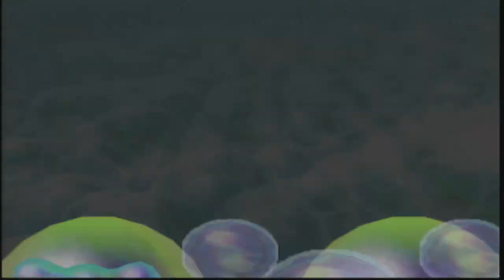Mario Party 2 Part 4